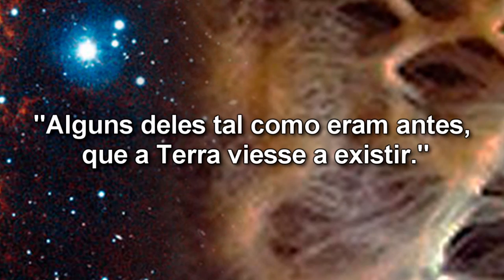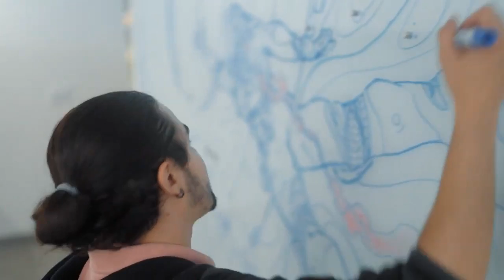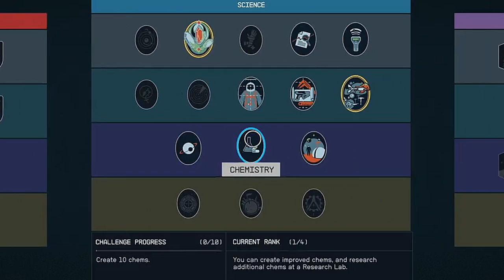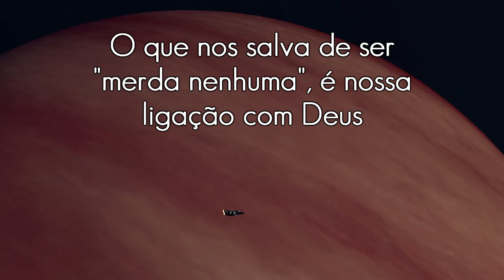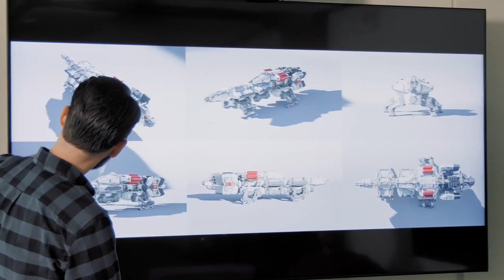🔵 🚀 STARFIELD (PARTE 4) - PERSONALIZAÇÃO DE PERSONAGEM, GUILDAS, ORIGENS, CARACTERÍSTICAS... ☕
"Yo Exploradores"...

Hoje vamos falar sobre personalização de personagem na PARTE 4 do vídeo de 45min da Bethesda sobre Starfield. Vamos falar dos passados dos personagens, suas características de vida, habilidades diversas e outras coisas...

Esta é uma análise pré-lançamento do jogo. Espero que curtam!!!

*** ARTE DO BANNER, LDIRETOR ***

00:00 - Abertura
00:42 - criação de personagens - tecnologia
03:03 - começando, o origem
03:45 - Menu de Criação
05:25 - CORPO & PELE
08:50 - ROSTO & CABEÇA
10:45 - Passados
21:20 - Origens e Gameplay
24:20 - As 3 CARACTERÍSTICAS
31:05 - EASTER EGG
32:00 - Mais Características
39:00 - Características e Gameplay
43:05 - HABILIDADES
51:30 - cenários de cinema
52:25 - 30 FPS travados
53:30 - Direção de Arte Maravilhosa
57:30 - Ciência & Clima
59:00 - Criaturas
59:55 - Espaço / Beleza & Medo
01:01:35 - IMENSIDÃO & EGO
01:02:55 - STAR WARS vibes (The Dig)
01:03:41 - Poesia SCIFI & recompensas
01:05:15 - ?

SPECS